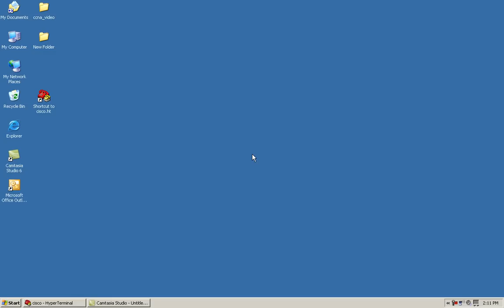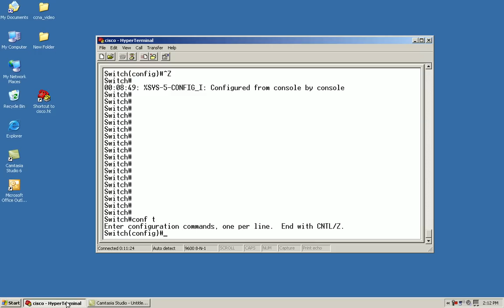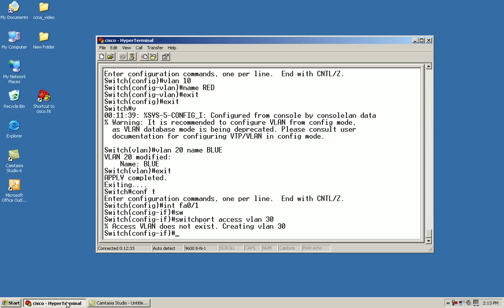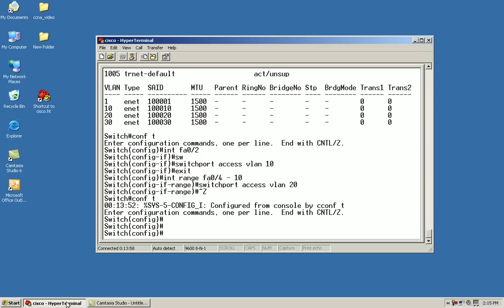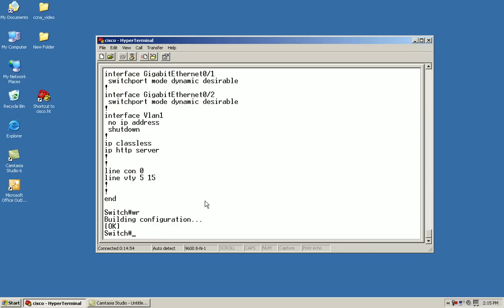How to create a VLAN on a Cisco Switch